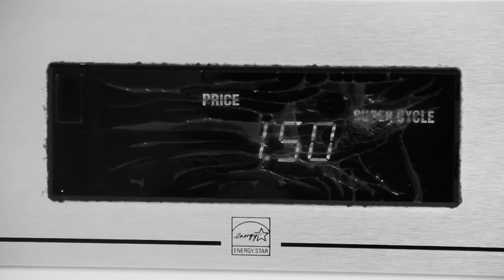Blood Stains Are The Hardest To Get Out Trailer (Short Film)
A teaser trailer for the upcoming film 'Blood Stains Are The Hardest To Get Out'.  Written, directed, shot and edited by student film maker Justin Mullins.  Coming December 2014.